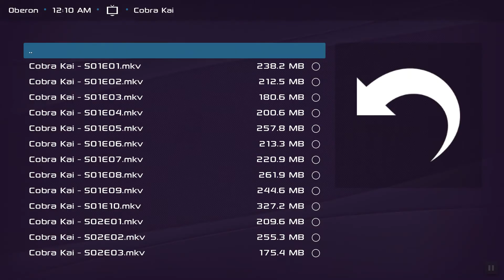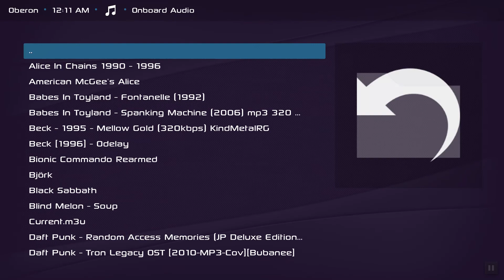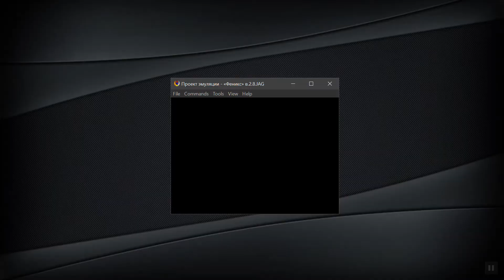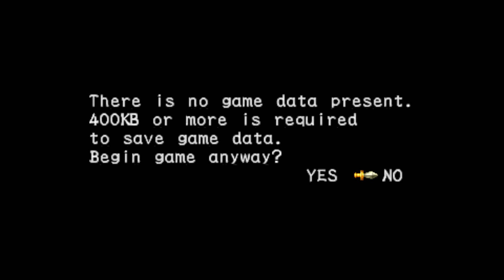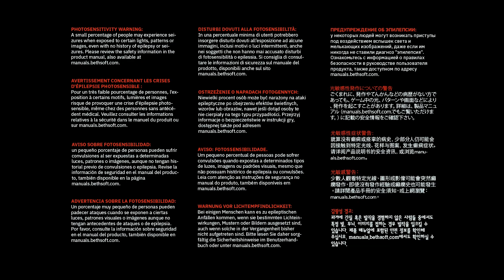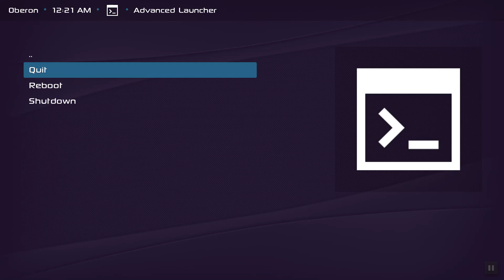Oberon v1.32 (HTPC)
I ditched GameEX and built a new interface for my HTPC "Oberon", this time using Kodi 18 as a base. Games are handled via Advanced Emulator Launcher, and I did some modifications to the theme Lyrebird's List View to better support game descriptions, etc, among other things.

I further ripped the OS down to where it's now 3.75GB installed.  Several new emulated systems have been added and I've finally bothered to get fast forward and single slot save/load state working using only the gamepads (L3+R3+ L1/R1/R2).

Most of the handheld emulators also emulate the vagaries of their original displays (The DMG one in particular is really well done). I also wrote a handler utility to allow Phoenix Emulator to be ran from a command line for Atari Jaguar games.